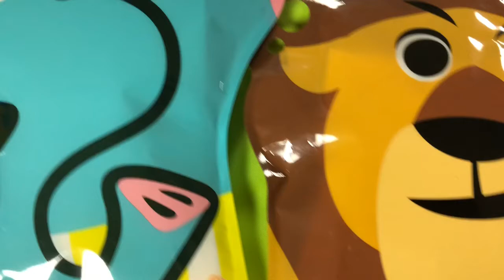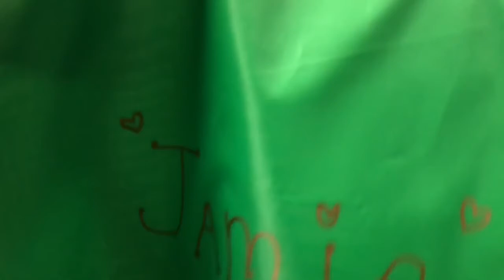MY FRIEND TRAVIS 4TH BIRTHDAY PARTY!!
If you are a fashionista visit mine and my mommy’s shop